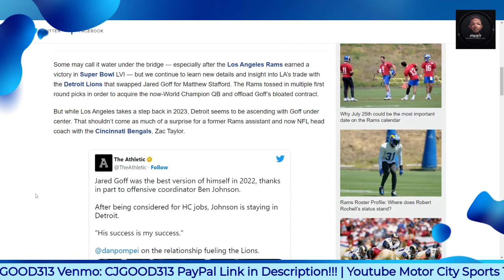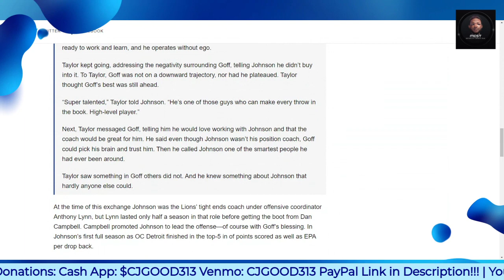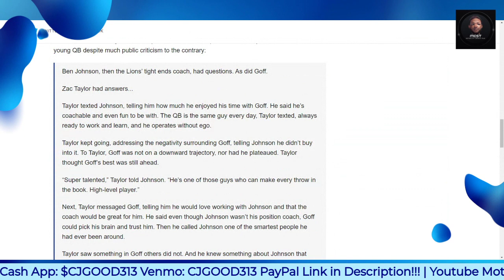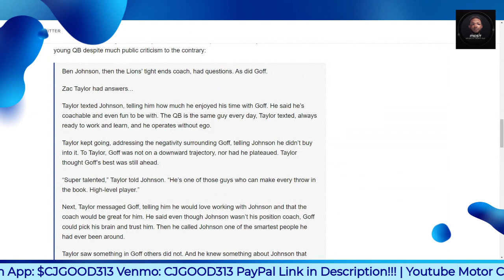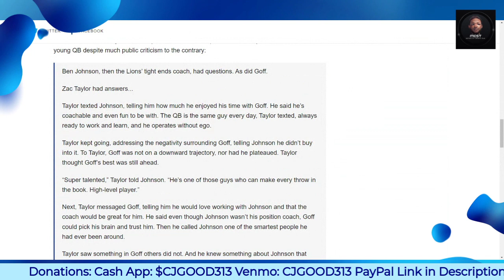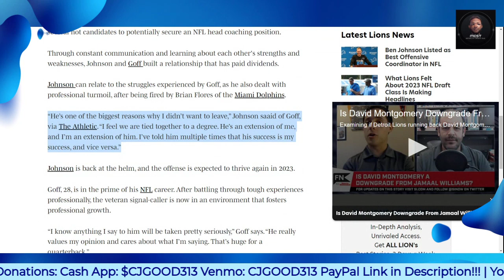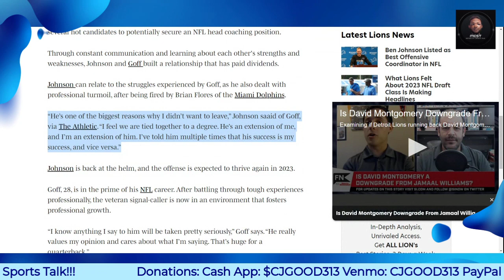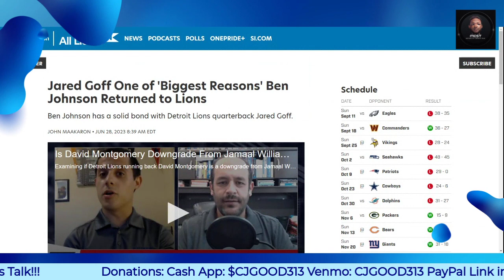How Bengals HC Zach Taylor Help Jared Goff & Ben Johnson Bond | Ben Says He Stayed in Det For Goff..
$CjGood313

CJGOOD313